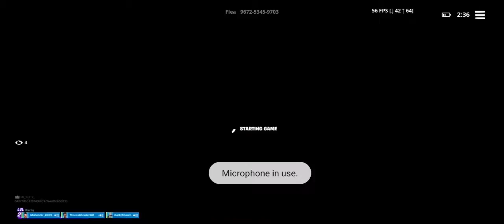27 August 2020